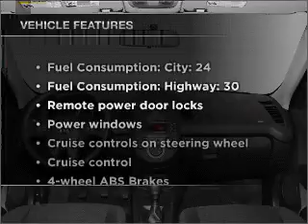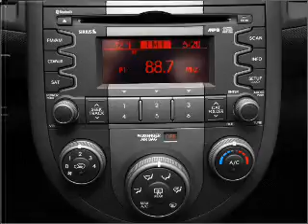2011 Kia Soul - St. Petersburg FL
Year: 2011
Make: Kia
Model: Soul
Trim: !
Engine: 2.0 liter inline 4 cylinder 16 valve
Transmission: 4-Speed Automatic
Color: Alien
Mileage: 11
Address:
5326 34th St N